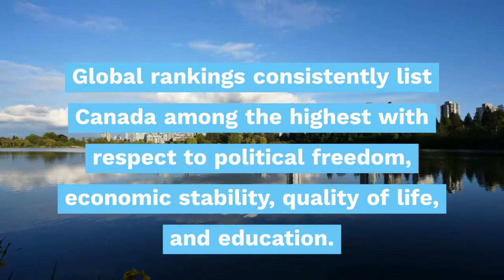Top International Schools in Canada 2020-2021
International Schools are very popular in Canada. Discover our selection of the Best International Schools in Canada for 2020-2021.

Discover the full profiles of the Canadian international schools in this list:
in alphabetic order